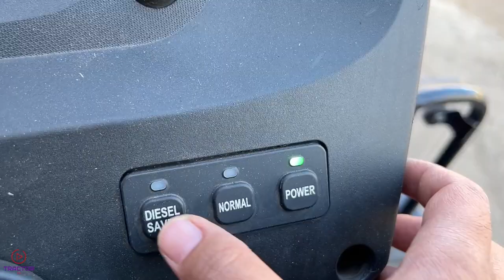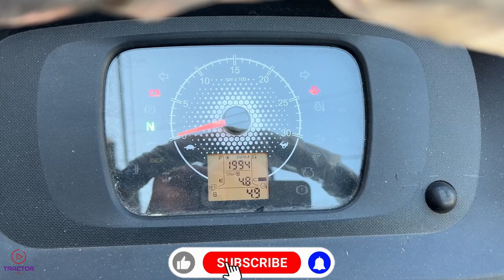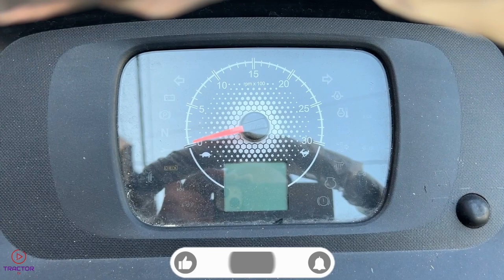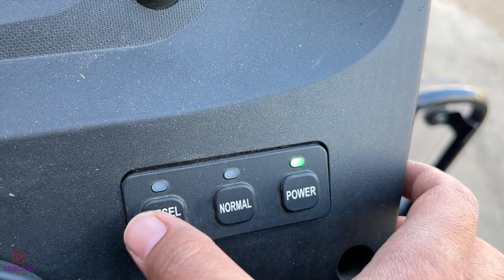Mahindra Novo 605 DI PP 4x4 Crdi Engine 2023 Tractor Video mahindranovocrdi #@TractorTv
Tractor tv
Mahindra Novo 605 DI PP 4x4 Crdi Engine 2023 Tractor Video, 60 hp

WHAT CONTENT INSIDE THE VIDEO :-  Mahindra Novo 605 Di PP Crdi Engine 4wd 2023 model tractor specification and overview video,
MAHINDRA ARJUN NOVO 4WD is a 3823 CC engine 44.9 kW (60 HP tractor) technologically advanced tractor which can handle 40 farming applications which include puddling, harvesting, reaping and haulage amongst others. all new NOVO CRDI is loaded with features such as lift capacity of 2600 kg, advanced synchromesh 15F + 15R transmission and longest service interval of 400 hours.  NOVO CRDI PP delivers uniform and consistent power with minimum RPM drop in all application and soil conditions. Its high lift capacity hydraulic system, makes it suitable for numerous farming and haulage operations. An ergonomically designed operator station, low maintenance and best in class fuel efficiency in the category are some of the key highlights of this technologically advanced tractor.

One lever use for reversing tractor in same speed, For faster working in agri handling applications, Easy and comfort operation for long working hours, Speed options : 1.69 min & 33.23 max, Synchro Shuttle ( 15 Forward + 15 Reverse gears

This makes the tractor use power on all the wheels, Better technology for increased productivity, Enhanced driving comfort and control in muddy & heavy applications, Optimum performance in wet land applications & material handling purposes, Tyre ( front ) - 9.5 X 24

The Novo CRDI PP comes with a fast-response hydraulic system that detects changes in soil condition for precise lifting and lowering in to order to maintain a uniform soil depth

With a 306 cm clutch that is the largest in its category, the Arjun Novo enables effortless clutch operation and minimizes clutch wear and tear

The Arjun Novos high operator seating channelizes the hot air from the engine to escape from below the tractor so that the operator can enjoy a heat-free sitting environment

The Arjun Novo boasts of synchromesh transmission that guarantees smooth gear changes and comfortable driving. A guide plate ensures that the gear lever always stays in the straight line groove for timely and accurate gear changes

The Arjun Novo allows the operator to save maximum fuel by choosing the economy PTO mode during times of low power requirement

MAHINDRA NOVO 605 DI CRDI PP 4WD
Engine Power (kW) :- 44.9 kW (60 HP)
Maximum PTO power :-  (53.9 HP)
No of Gears :- 15 F + 15 R
Front Tyre :- 9.5 x 24 (8pr)
Rear Tyre :- 16.9 x 28 (12)
Engine Cooling :- Forced circulation of coolant
Transmission Type :- Mechanical, Synchromesh
Ground speeds (km/h) :- F - 1.71 km/h - 33.5 km/h
R - 1.69 km/h - 33.23 km/h
Clutch :- Dual diaphragm type
Hydraulics Lifting Capacity (kg) :- 2600

Mahindra Novo 605 di CRDI Price
Mahindra Novo 605 di CRDI mileage per liter
Mahindra Novo 605 di CRDI 4x4 price
Mahindra Novo 605 di CRDI 4x4 price in Punjab
Mahindra Novo 605 di CRDI 4WD on road price
Mahindra Novo 605 di CRDI New Model
Mahindra Novo 605 di CRDI Crdi Onroad Price in Mp, Madhya pradesh
Mahindra Novo 605 di CRDI Onroad Price in Maharastra
Mahindra Novo 605 di CRDI Onroad Price in Gujrat
Mahindra Novo 605 di CRDI Onroad Price in rajasthan
Mahindra Novo 605 di CRDI Onroad Price in
Mahindra Novo 605 di CRDI 60 hp ट्रेक्टर specification & overview video by Rohit Yadav

Mahindra Novo 605 di CRDI TRACTOR DIMENSIONS AND eicher 551 WEIGHT
Mahindra Novo 605 di CRDI TRACTOR ONROAD PRICE
Mahindra Novo 605 di CRDI 2021 on road price
Mahindra Novo 605 di CRDI mileage
Mahindra Novo 605 di CRDI engine torque
Mahindra Novo 605 di CRDI engine rpm
Mahindra Novo 605 di CRDI
Mahindra Novo 605 di CRDI new look

mahindra novo 605 Crdi di 4wd price in india
mahindra novo crdi 605 di 4wd price in india
mahindra 60 hp tractor price

"tractortv" The Autotech Channel by "Rohit Yadav"